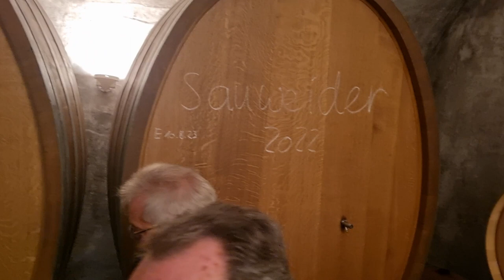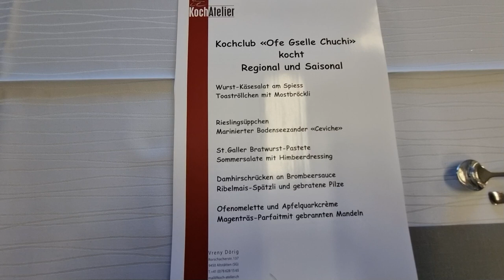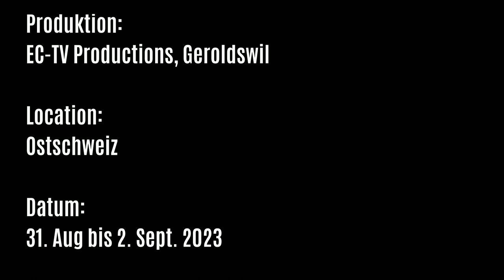Ofe Gselle Geroldswil - Reise durch die Ostschweiz Tag 2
Die Kochgruppe "Ofe Gselle Geroldswil" waren wieder auf Reise. Diesmal in der Ostschweiz. Sie besuchten einige Aktivitäten und genossen das gute Essen. Sei es das Mittag- oder Abendessen an besonderen Orten.

Gefahren wurden Sie von aus Geroldswil.